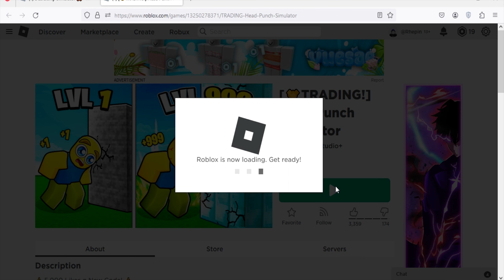Roblox Head Punch Simulator New Codes June 2023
New codes for wins & boosts in Roblox Head Punch Simulator.